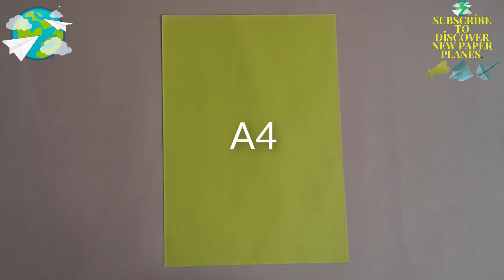How to Make a F15 Jet and Destroyer Paper Plane?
Dear Paper Universe followers, we have prepared a video on How to Make a F15 Jet and Destroyer Paper Plane?  You can simply do it yourself.

You can participate in paper airplane competitions by learning the art of paper airplane folding and paper airplane piloting. You can enter the Guinnes Book of World Records with the Paper Airplane World Record.You can find the most airborne airplane models, world record-breaking airplane models, easy airplane models, the art of making paper airplanes, how to make the world's best paper airplane, origami examples.